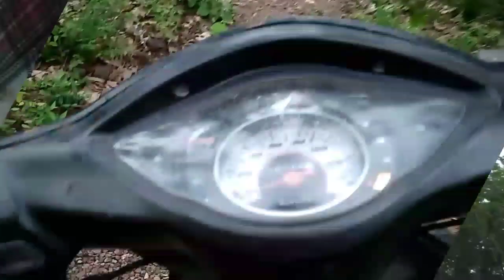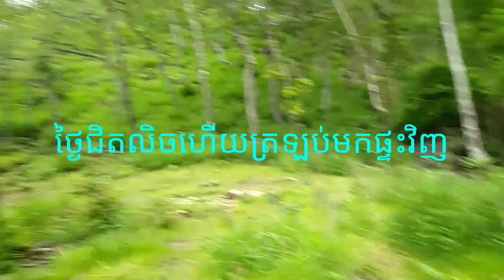Cutting leaves#eksort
កាប់បណ្ដូលស្លឹករឹទ្ធយកទៅជ័យធ្វើជាចំណងសំណាបស្រូវ